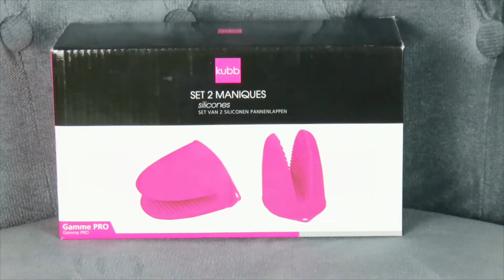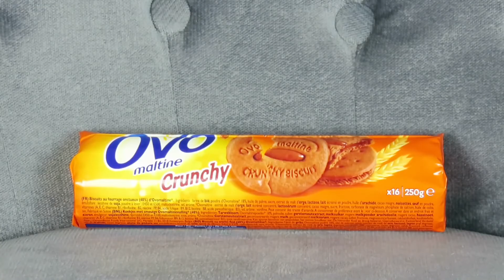HAUL NOZ ! J'adore mes trouvailles...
Nous postons régulièrement des vidéos lié à la beauté, maquillage, cheveux, soin visage, mode, vous y trouverez les meilleurs idées et astuces pour prendre soin de vous.